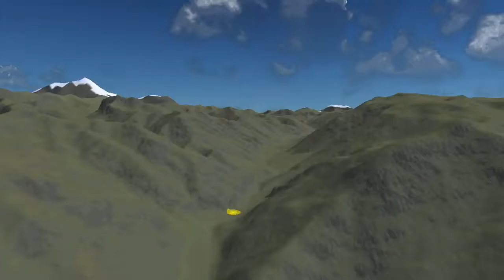Aconcagua: Pampa de Leñas - Casa de Piedra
Day 2 of an Aconcagua expedition via the Polish Traverse route continues along the Vacas River Valley, before arriving at the second camp Casa de Piedra.